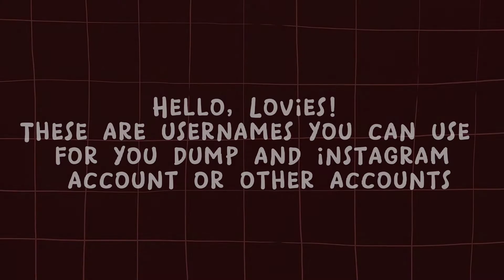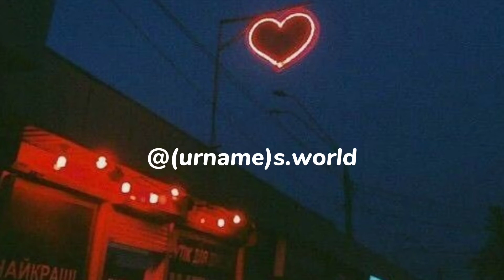AESTHETIC USERNAMES FOR DUMP AND INSTAGRAM ACCOUNT (aesthetic)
Hello, Sweethearts!✦ I'm Veosouffle. I'm not expert at creating visually appealing videos, but I hope you enjoy my edits. ❤ Watch this video on 1080p! ( ๑ ˃̵ᴗ˂̵)و ♡

Thankyou, Godbless! (´｡• ◡ •｡`) ♡